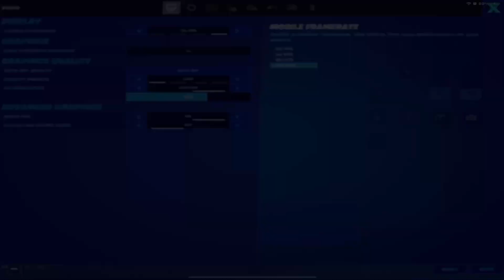Coffin⚰️ + BEST Settings for MOBILE/Controller! (Fortnite Mobile) [iPad Pro 120FPS]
DEVICE: iPad Pro 2018 “12.9 inch”(256GB)

PC: Dell Optiplex 7010 (With added PARTS)